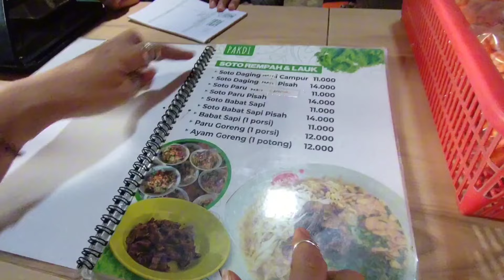Nasi Uduk Paru Pak Di, Menu Sarapan Istimwewa di Sleman